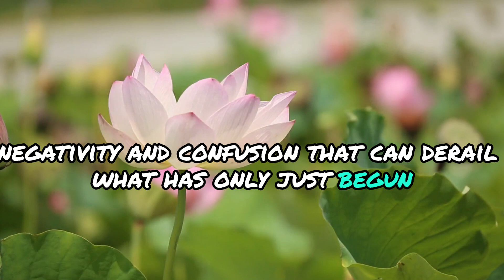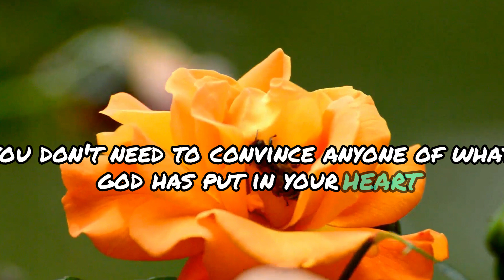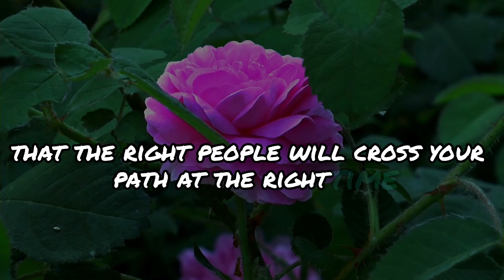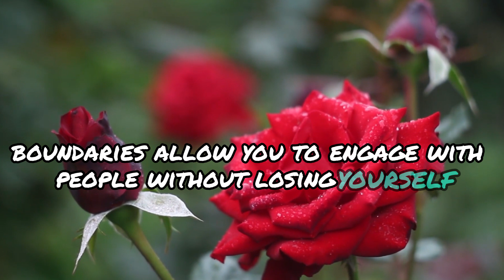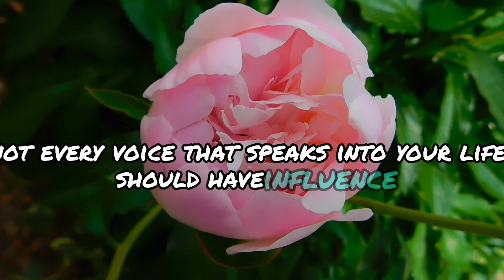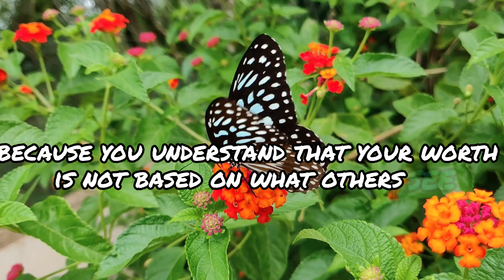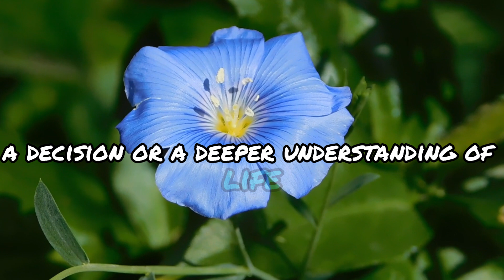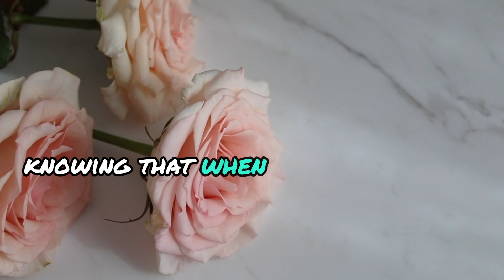"Stop Telling What's Going On in Your Life"|Myles Munroe|Powerful Speech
Description:

In this transformative speech, we explore the profound concept that "Revelation Comes with Timing."  🌱 This enlightening talk emphasizes the importance of patience and readiness in receiving insights and truths that shape our lives. Just as fruit ripens in its own time, so too does wisdom reveal itself when we are prepared to embrace it. Learn how to navigate life’s seasons, trust the unfolding of your journey, and understand that every revelation is designed to align with your purpose. Join us for an inspiring 25-minute journey that will encourage you to embrace the process and cultivate faith in the timing of your life. ⏳✨

Timestamps:
-  0:00 - Introduction  🎤
-  2:15 - Understanding Revelation  🔍
-  5:30 - The Importance of Timing  ⏳
-  9:00 - The Dangers of Impatience ⚠️
-  12:30 - Preparing for Revelation  🛠️
-  16:00 - Protecting Insights  🔒
- 19:00 - Finding Peace in Waiting  ☮️
- 22:00 - Trusting the Process  🤝
- 24:00 - Conclusion and Takeaways  📝

 What You Will Explore in This Video
- The significance of timing in receiving revelation
- The dangers of seeking immediate answers
- How preparation shapes your readiness for insights
- The peace that comes from trusting the unfolding of your journey
- Understanding the purpose behind each revelation